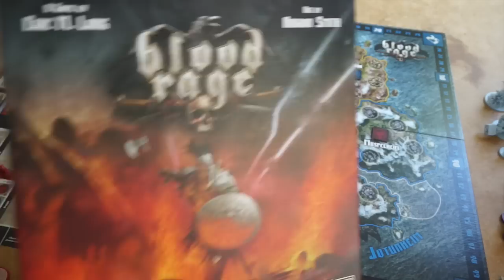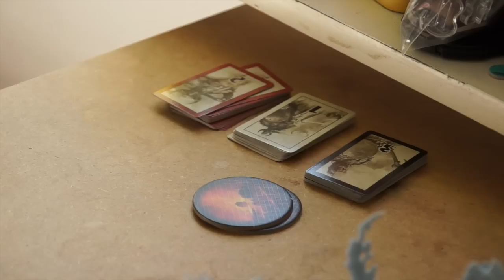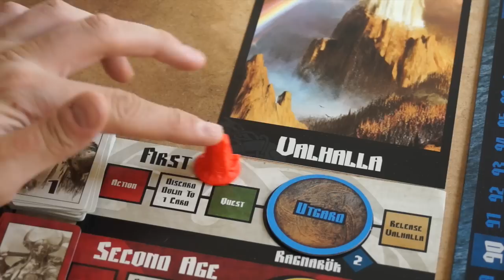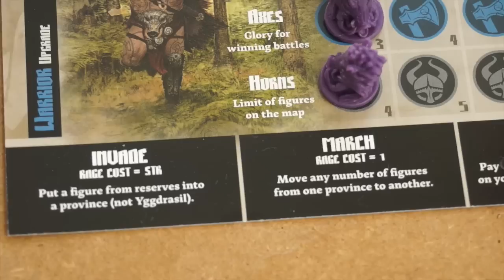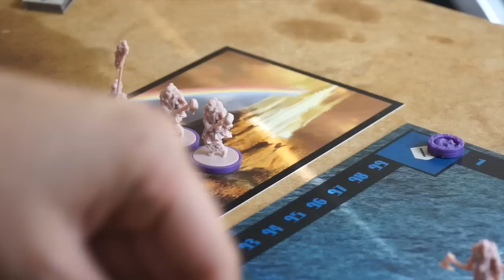Let's Play: Blood Rage - Runde 1 von 3 - Brettspielblog.net